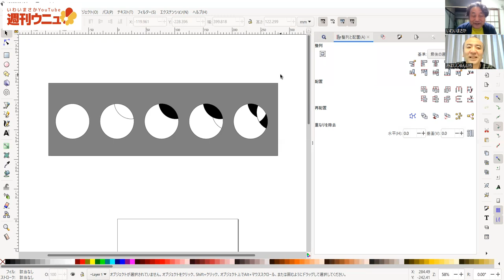週刊ウニュvol.57 円弧返しネタ出し